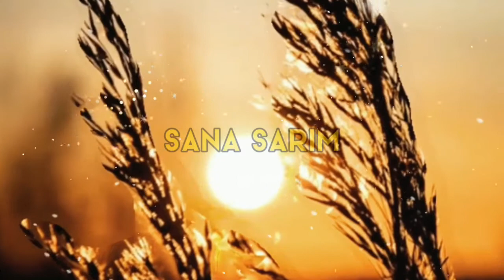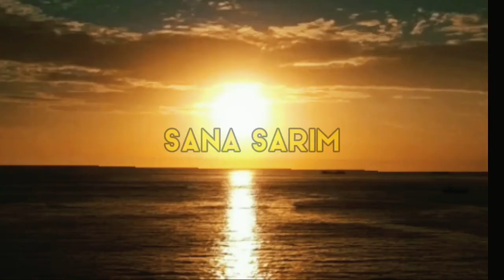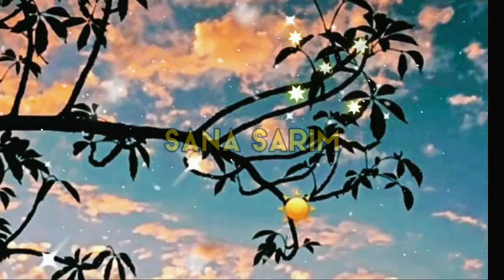Ya Allah dua krte krte ye dil thak gaya ha | Best Motivation Video | Amazing Quotes | Sana Sarim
Allahquotes
bestquotes2022
heartbroken
islamicquotes
amazingwords
dua
amazingpoetry
amazingpoetry

amazing quotes
amazing quotes about life
amazing quotes for whatsapp status
amazing quotations in urdu
urdu quotes
quotes
quotes in urdu whatsapp status
achi batain in urdu
achi baatein

NCN Release
Music provided